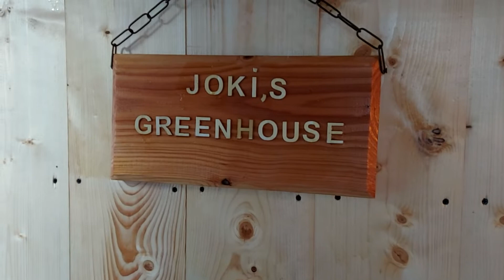word steeds leuker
Hallo allemaal.
Nou bij dit filmpje valt verder niet zo veel te vertellen...toen ik dat plankje met die letters ging ophangen zei Joki tegen me ,, word steeds leuker,,
Greets...Walther.